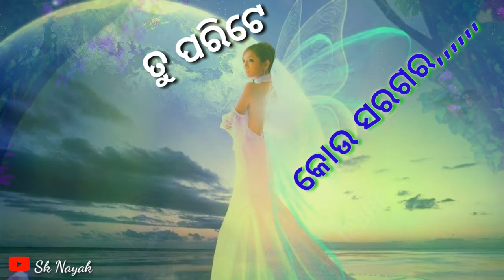Odia romance 😘😘whatshap status ||Sathi tora sundara bebahara mate nauchi tani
Odia sad WhatsApp status

Odia old WhatsApp status

Odia romance WhatsApp status

Odia love story WhatsApp status

Odia lyrics WhatsApp status

                    To

ଏମିତି ନୂଆ ନୂଆ WhatsApp status
Vedio ଦେଖିବା ପାଇଁ

କିଛି ମନପାସନ୍ଦର song ଅଛି ତେବେ comment box ରେ ଦିଅନ୍ତୁ
Next vedio ରେ ଆମେ ଆଣିଦେବୁ

Keep watching and keep smailing🤗

This Vedio is only a fan made creation

You have any problem on my vedio then